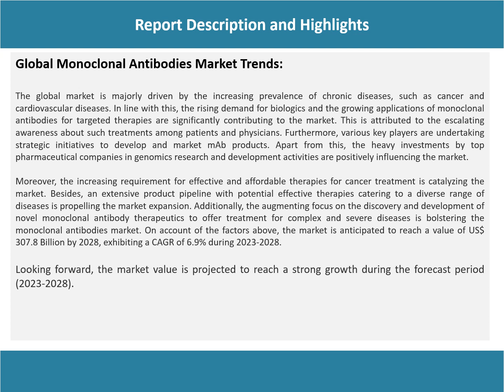Monoclonal Antibodies Market Analysis, Recent Trends and Regional Growth Forecast 2023-28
The global monoclonal antibodies market size reached US$ 207.4 Billion in 2022. Looking forward, IMARC Group expects the market to reach US$ 307.8 Billion by 2028, exhibiting a growth rate (CAGR) of 6.9% during 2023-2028.